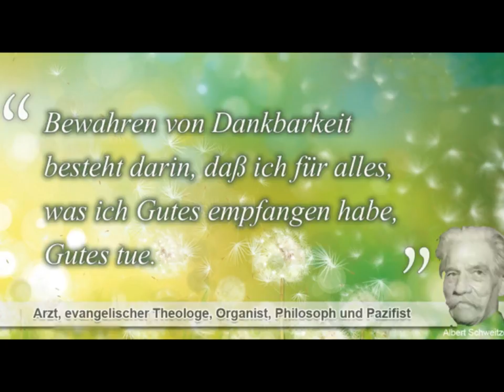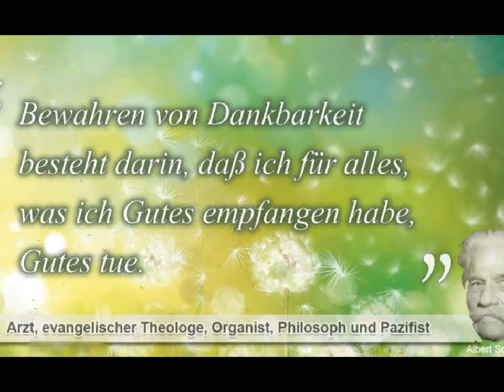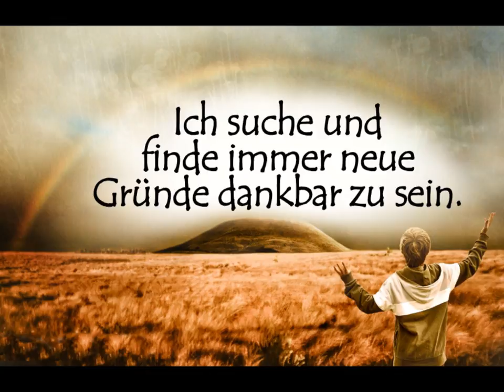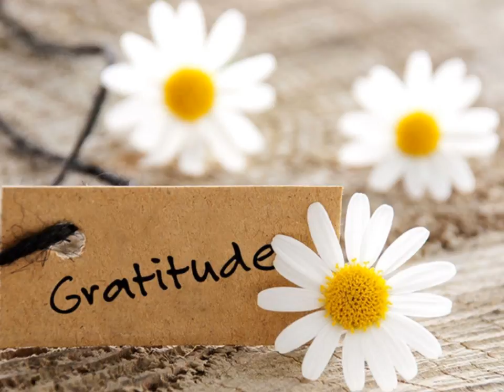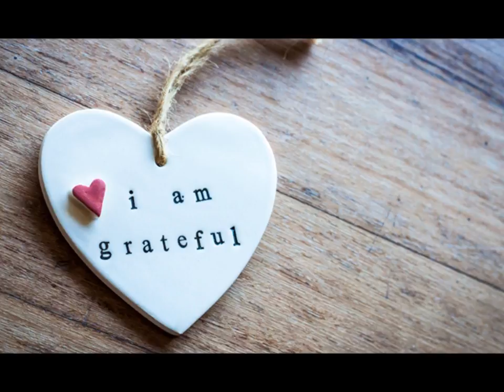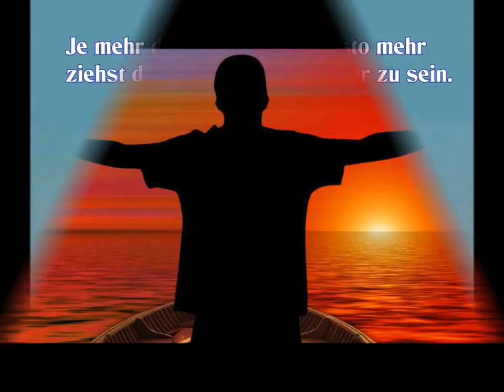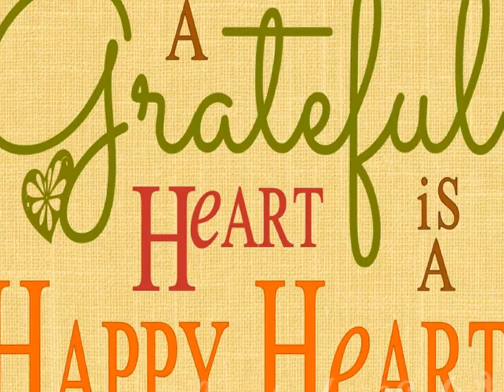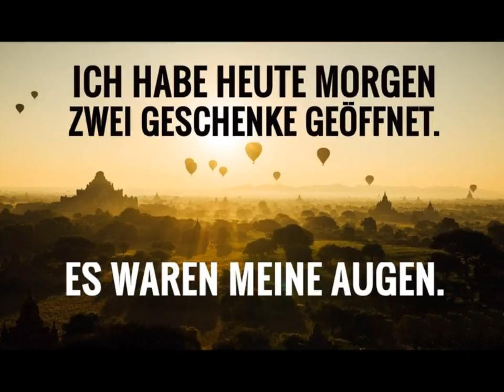Dankbarkeit - Subli für Menschen mit Partner - Silent Subliminal deutsch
Lehne dich zurück und entspanne dich. Schalte deine anderen Gedanken aus und höre das Subliminal in normaler Lautstärke. Kopfhörer kannst du verwenden, ist aber nicht unbedingt nötig. Aber es verstärkt die Wirkung.

Höre dieses Audio 4 – 6 Mal täglich, aber nicht länger als 12 Stunden, sonst ist es kontraproduktiv und überlastet dein Gehirn. Je öfter du die Subliminals verwendest, desto größer ist ihr Nutzen. Allerdings gebe ich keine Garantie auf Erfolg. Es ist Sache deines Unterbewusstseins, ob es die Affirmationen annimmt.

Affirmationen zu diesem Video:

Dankbar zu sein erzeugt in mir tiefer Frieden und Harmonie
Dankbar zu sein erzeugt in mir liebevolle Gedanken und Gefühle
Wenn ich morgens aufstehe, erfüllt mich tiefe Dankbarkeit
Ich beginne den Tag mit Dankbarkeit und lächeln
Ich bin dankbar für mein gutes, glückliches, erfülltes Leben
Ich bin dankbar für all das Glück
Ich bin dankbar, dass ich in Sicherheit und Wohlstand lebe
Ich bin dankbar für die Erfüllung meiner Bedürfnisse und Wünsche
Ich bin dankbar für die Liebe
Ich öffne mein Herz
Ich bin dankbar, dass ich ehrlich, offen und liebevoll bin
Ich bin dankbar für mein wundervolles, erfülltes Leben mit meiner Partner
Ich bin dankbar für unseren perfekten Sex mit dem Gefühl von Liebe und Verbundenheit
Ich bin  dankbar für meine liebevolle Partnerschaft mit meinem attraktiven
Lebensgefährten, den ich liebe, achte und wertschätze
Ich bin dankbar, dass ich mit einem so wundervollen, ganz besonderen Mensch zusammen lebe
Ich bin dankbar, dass ich auf die Wünsche und Bedürfnisse meines Partners eingehen kann
Ich bin dankbar, dass ich, ich sein kann
Ich bin dankbar, dass ich mit meinem Partner viele gemeinsame Interessen habe
Ich bin dankbar dass wir zusammen halten
Ich bin dankbar, dass wir zusammen reden und lachen und,
Ich bin dankbar, dass wir uns auch ohne Worte verstehen
Ich bin dankbar dass wir einen leichten, spaßigen und liebevollen Umgang pflegen

Ich bin dankbar, dass er mir das Gefühl gibt, geliebt zu werden
Ich bin dankbar, dass er mir Rückhalt gibt
Ich bin dankbar, dass er mir seine volle Aufmerksamkeit schenkt
Ich bin dankbar, dass er mich annimmt wie ich bin
Ich bin dankbar, dass er mich attraktiv findet und zu mir steht

Ich vertraue mir und meinem Leben
Ich bin dankbar, dass wir gemeinsam für eine glückliche und ehrliche Beziehung sorgen
Ich liebe, achte und wertschätze mich und alles was ich habe
Ich beginne den Tag mit Dankbarkeit, mit liebevolle Gedanken und Gefühle
Ich bin dankbar für alle Erfahrungen, die ich in meinem Leben machen durfte
Ich bin dankbar für alle Erfahrungen, die ich in meinem Leben mache
Ich bin dankbar für meine Freunde, die ich liebe, achte und wertschätze
Ich bin dankbar für meine Familie, die mir Halt gibt
Ich bin dankbar für meine Ziele und Träume
Meine innere Haltung ist Dankbarkeit für alles
Ich bin glücklich für meine gute Arbeit
Ich bin dankbar für meinen tollen Beruf, der mir viel Freude macht
Ich bin dankbar für alles Gute in meinem Leben
Ich bin glücklich voller Freude, Glück den ganzen Tag
Ich strahle voller Licht und Liebe
Mir fließt sehr viel Positives zu, weil ich dankbar bin